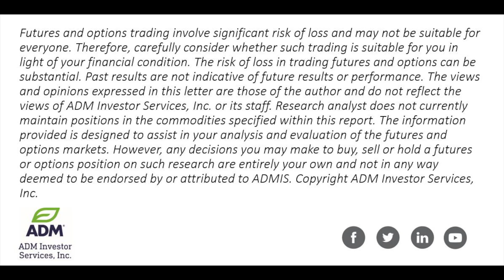Interest Rate Futures Underperforming Today